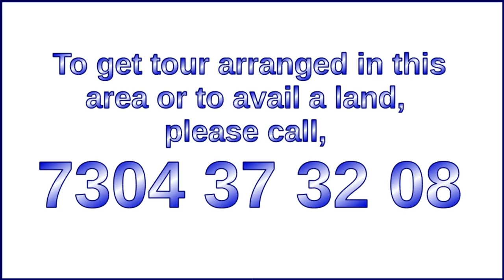Mountain Top Bike journey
Location : Satara district, Kaas , Ekiv range of Sahyadri mountain or Western ghats.
From Ekiv village to Kas or Kaas plateau, Kaas lake,  is the path.  You can observe here evergreen forest in the Sahyadri. Kanher dam on river Venna. Merulinga mountain is also visible in the journey.